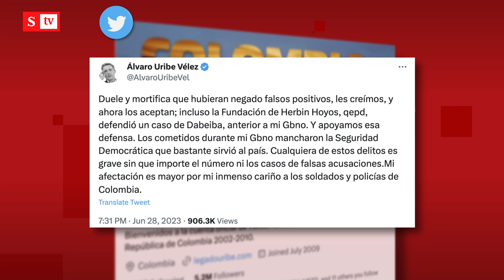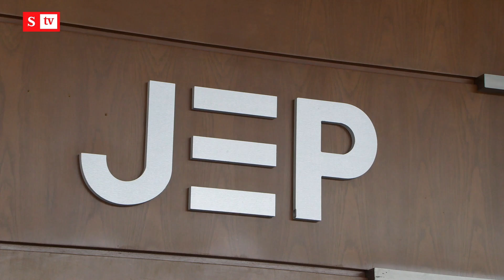Petro y Uribe hablaron sobre “falsos positivos” | Semana noticias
El presidente Gustavo Petro y el exmandatario Álvaro Uribe hablaron sobre el escándalo de los falsos positivos. Petro dijo que “manchó la historia de Colombia”, Uribe que “empañó” su seguridad democrática. Vea los detalles.